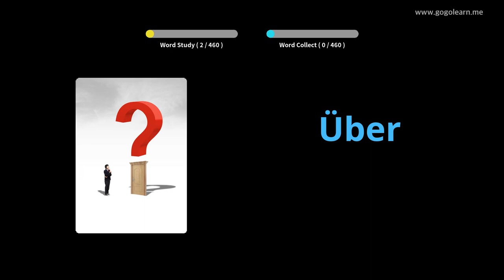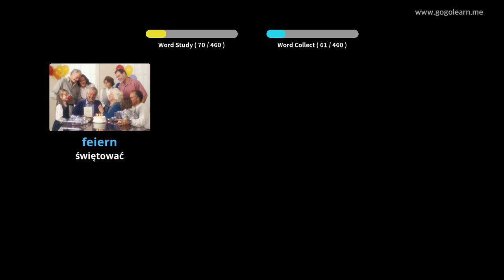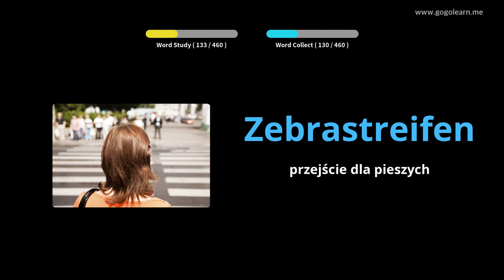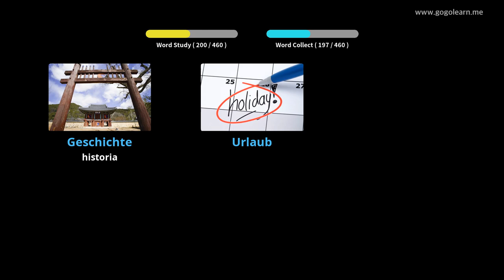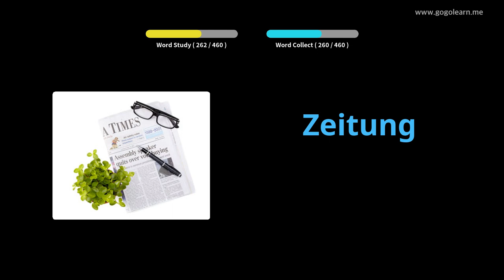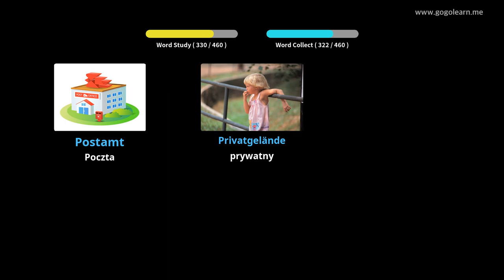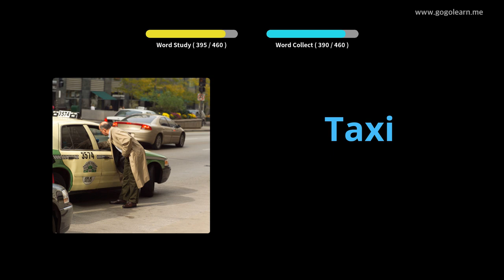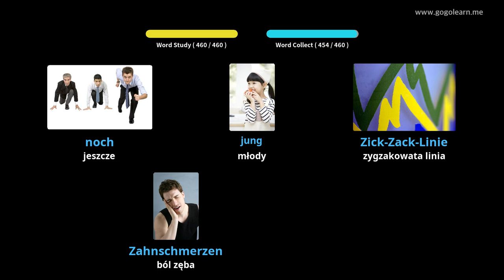Dowiedz Się Niemiecki Poprzez Zdjęcia |Słownictwo Niemiecki Szkoła Podstawowa | Golearn